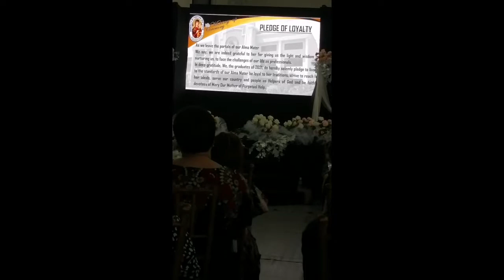pledge of loyalty by summermaureen graduation day june 9 2022